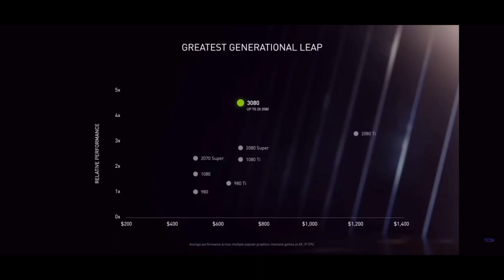RTX 2080TI Owners During The RTX 3000 Announcement